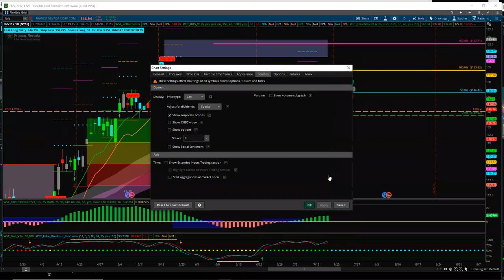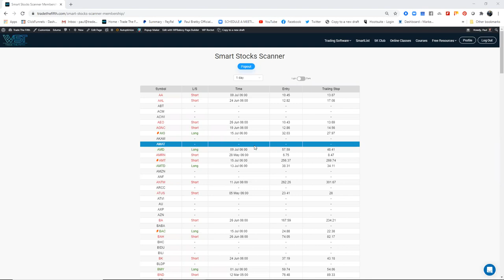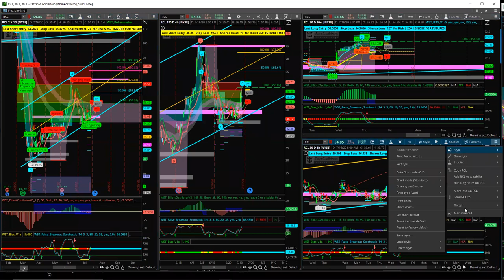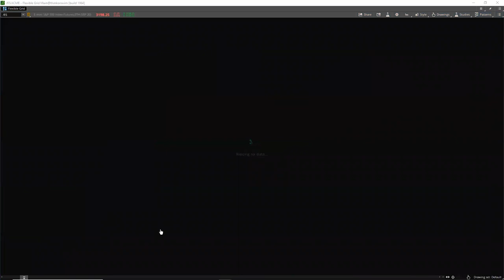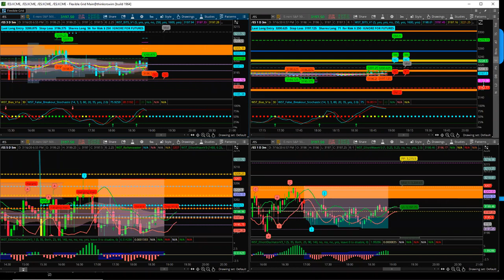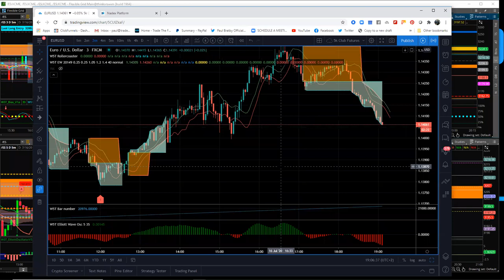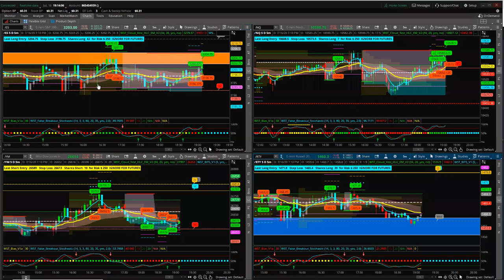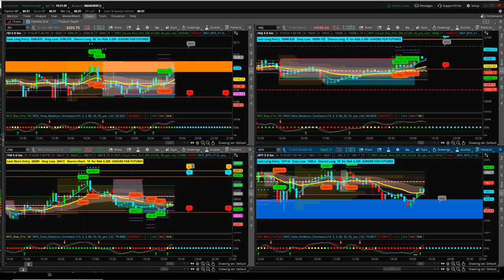🆕Proprietary Trading Software 👉 Proprietary Trading Webinar Recording 16 July 2020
If you're interested to learn more about proprietary trading software PLEASE check out

This webinar was hosted by Paul Bratby working with our W5T Trading indicators "RollerCoaster".

Proprietary trading software indicators.

-proprietary trading
-proprietary trading strategies
-stock trading
-Rollercoaster trading software indicators

Youtube is the best place to go when looking for videos about proprietary trading software.
proprietary trading software is certainly something that interests you and a lot of people so I made this video .
Our W5T Youtube channel has various other related video clips regarding proprietary trading, proprietary trading strategies and stock trading

Have we addressed all of your concerns about proprietary trading software?

People who searched for proprietary trading likewise looked for proprietary trading strategies.

View all our web policies on our Risk Disclosure